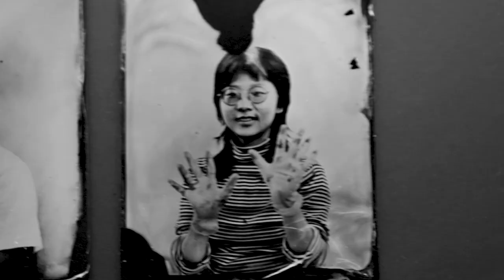Workshop by Borut Peterlin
Borut Peterlin, photographer (Slovenia)
Workshop in presence
Fabrica, 22-23-24 May 2023

As part of the “Archaism” residency program curated by Carlos Casas (Spring/Summer 2023), an intensive workshop about the 19th Century photography techniques, with an emphasis on wet plate collodion on glass.

Graduated at Prague’s FAMU Academy with a BA in Photography (1994-98), Borut Peterlin earned a Postgraduate Diploma at The London College of Printing (2002-03). In 2000 he received a scholarship at Fabrica and began working with Oliviero Toscani.

In recent years he has been visiting workshops at George Eastman House where, under the mentorship of Mark Osterman, he’s learning the 19th Century photography techniques, with an emphasis on wet plate collodion.

He has exhibited worldwide, in venues such as Konica-Minolta Gallery, Tokyo; K2 Gallery – Izmir; Martin-Gropius-Bau, Berlin; Host Gallery, London; Kaunas Photo Festival, Lithuania; Doland Museum, Shanghai; Photo Fringe Festival, Krakow; Arendt & Medernach, Luxembourgh, Museum of Contemporary Art, Ljubljana and many others.

Video by Lorenzo Mariotti
Sound by Asuka Akagawa